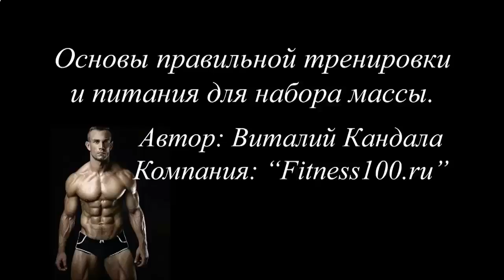БОДИБИЛДИНГ ПРОТЕИНОВЫЕ КОКТЕЙЛИ